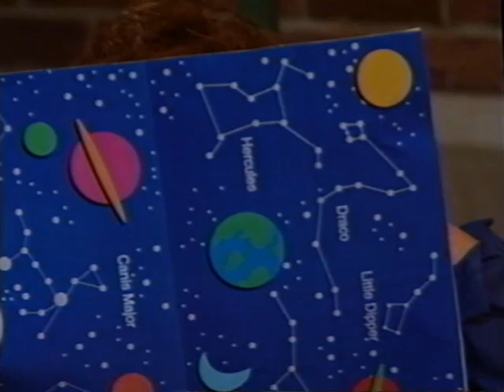Welcome To January 2021 (1998 to Canada Version) Part 4